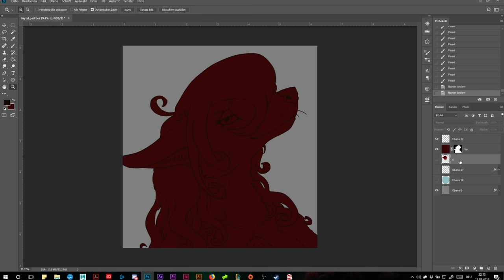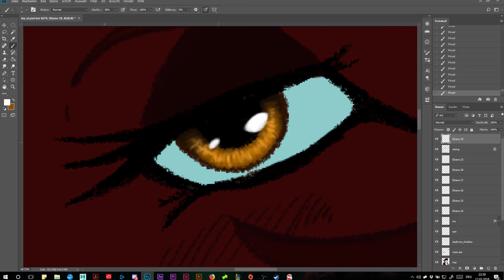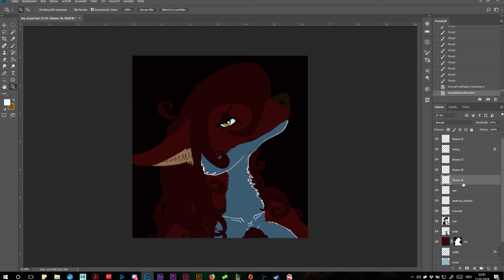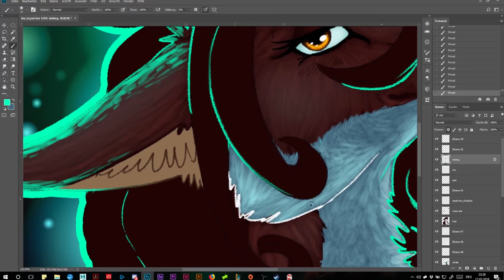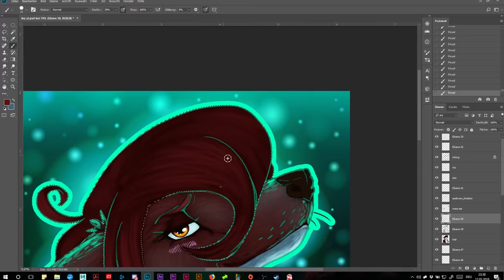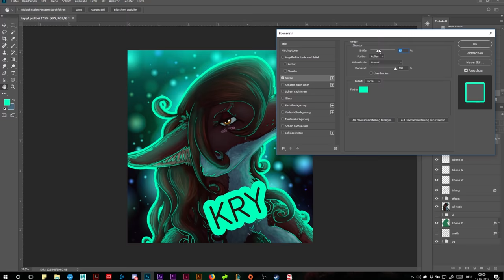[SPEEDPAINT] RUBY - THE FOX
***CLICK ME, CLICK ME HARD***

Art Trade with my friend KrymsonFeather. Shown is her oc Ruby!

Want your own oc drawn, need banners, logos or emotes?
ALWAYS OPEN FOR COMMISSIONS!

League of Legends - Get Jinxed
League of Legends - Here comes Vi